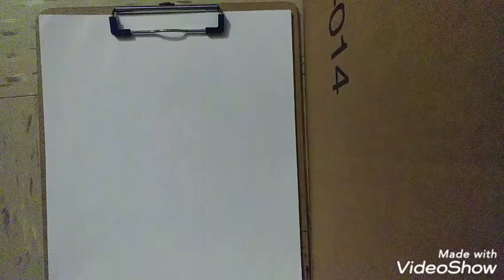Louis-Marie de Salgues de Lescure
Meet the Saint of Poitou.

The next Vendean hero is Gaspard Bernard de Marigny.